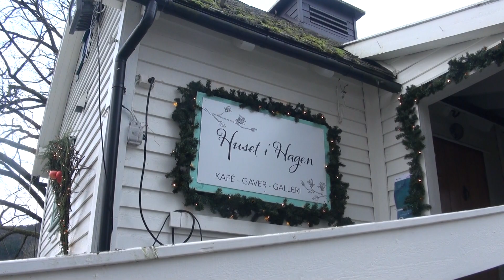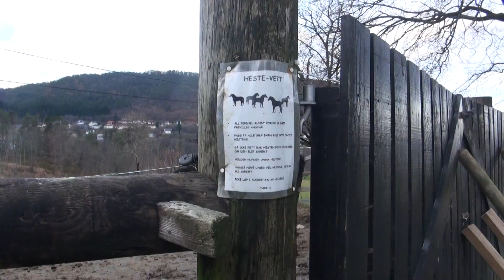Linn Myhr - populær programleder på TV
Dette er en reportasje som ble laget om Linn Myhr mens hun jobbet for Bergen Live. En dame med flere talenter, men som aldri så for seg å bli programleder på tv.